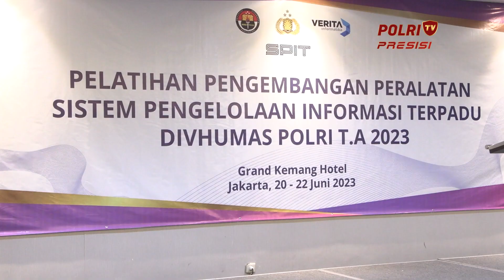PELATIHAN SISTEM PENGELOLAAN INFORMASI TERPADU HUMAS POLRI